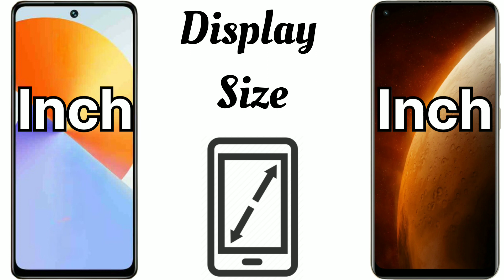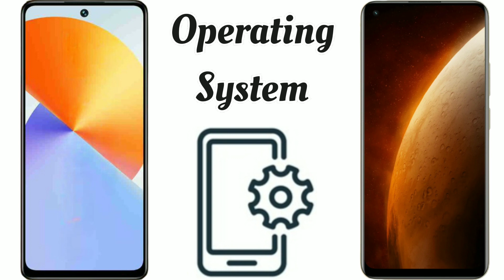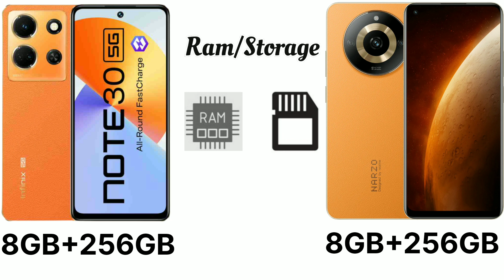Infinix Note 30 5G Vs Realme Narzo 60 5G